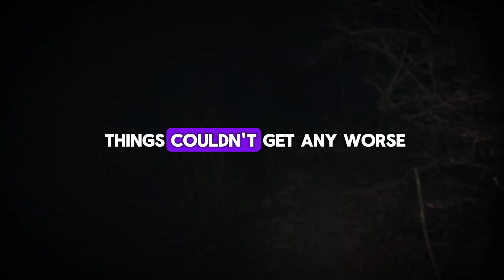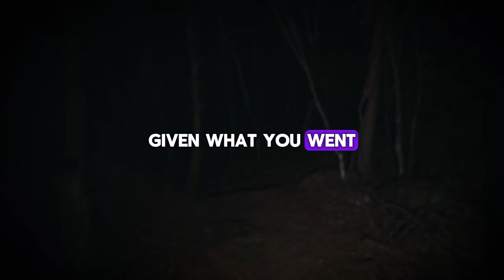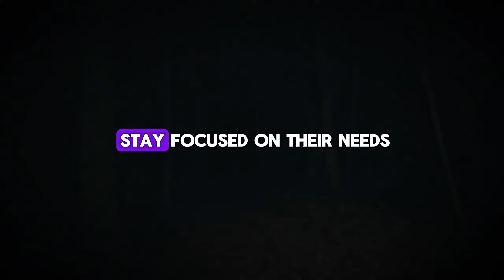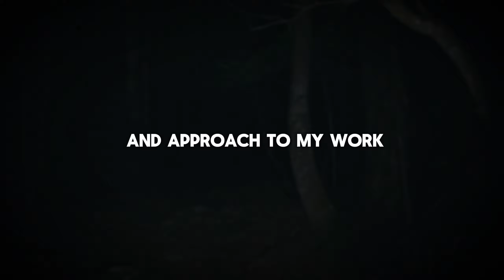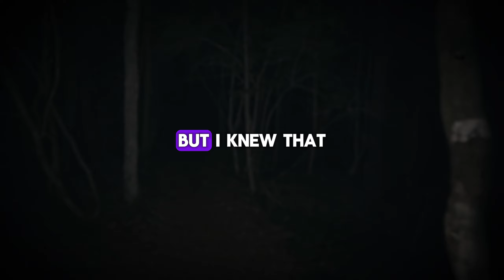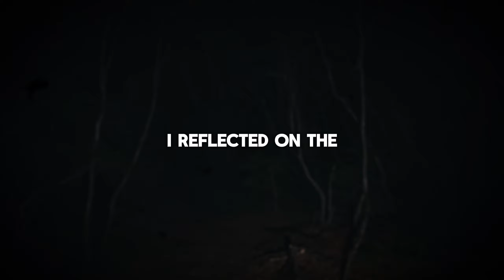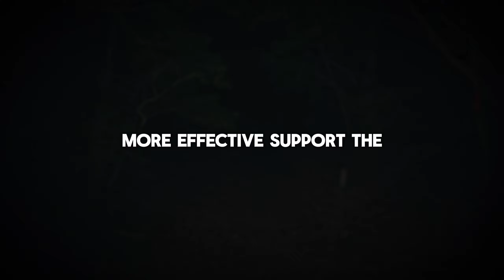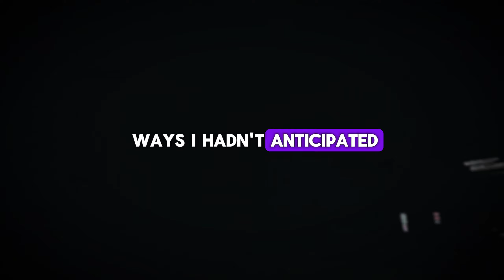The Midnight Axeman: The Patient Who Turned Violent... | Story Audio Book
One evening at a small, rural hospital, I encountered a disturbing patient dragging an axe behind him. His disheveled appearance and erratic behavior were alarming, and he began to violently attempt to breach locked doors. Terrified, I called the police, while a doctor managed to restrain him before they arrived. The ordeal left me shaken, and the unsettling image of that night still lingers.